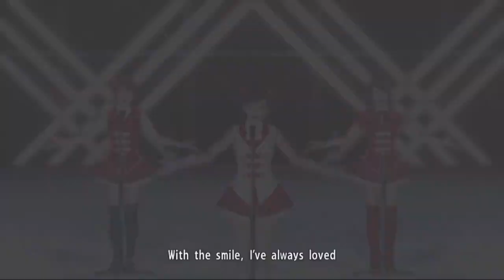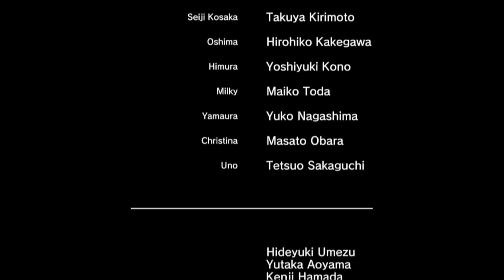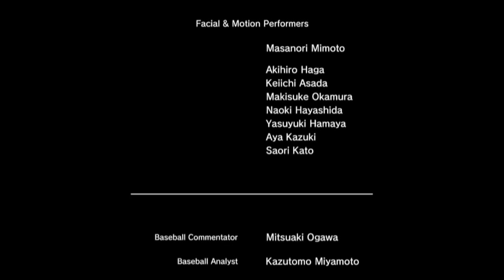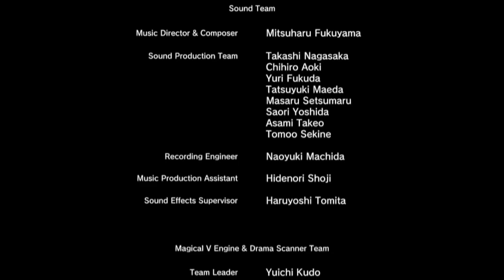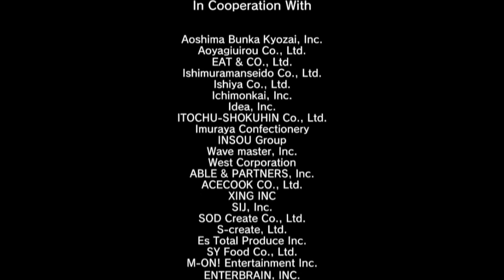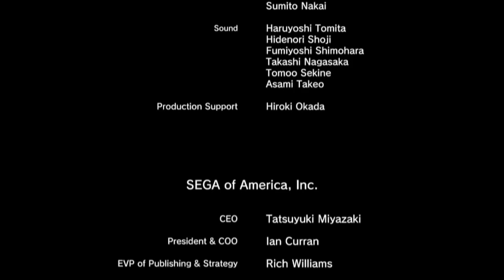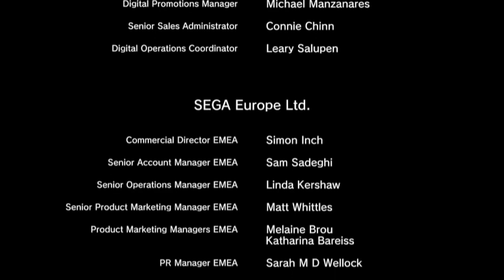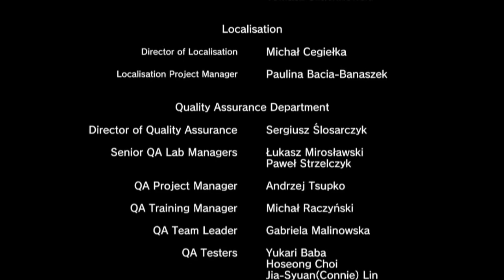Let's Play Yakuza 5 Remaster Part 128 - Achieving your dreams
Who else to get the final battle other than Kiryu?  Time to face down the final threat and save the Tojo once and for, well for maybe like six months with how things end up going.  Either way, time to see this through.